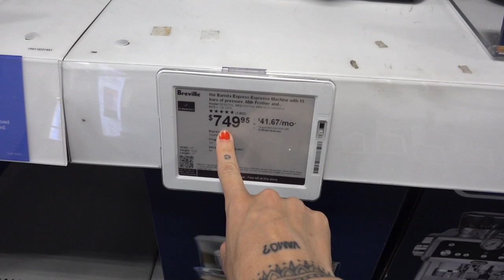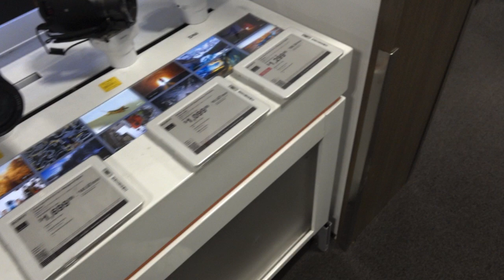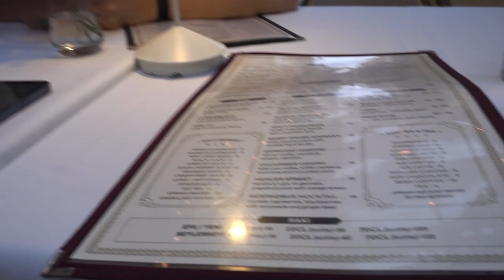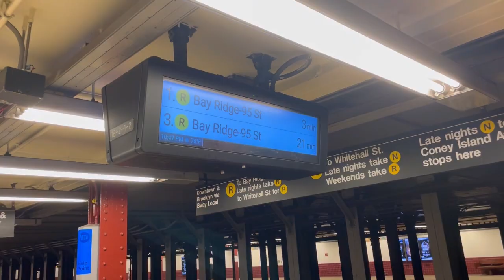CELEBRANDO A NOVIDADE #178 - FLÁ CAVASOTTI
Adquira meu e-book